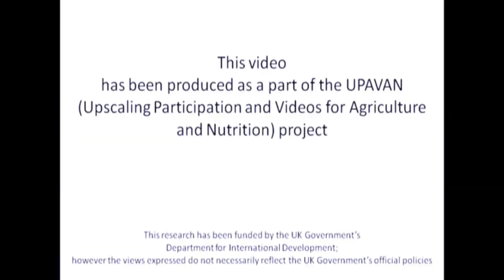2 Cultivation of different species of Amaranthus for diet diversity year round